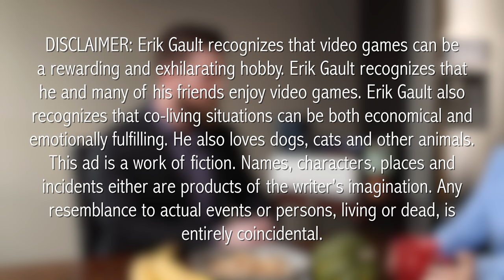Digital Battle Axes - Erik Gault Realtor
Do you have a family member who could use a little...motivation?

Video by: Checkered Owl Media
Written & Directed by Rew Jones
Director Of Photography: Patrick O'Conner
Location Sound: Richard Podsada
Original Music: Mark Brazier
Editor: Rew Jones
Assembly Editor: Patrick O'Connor